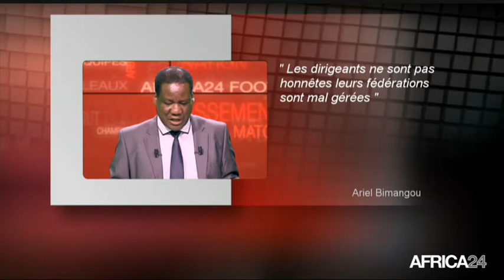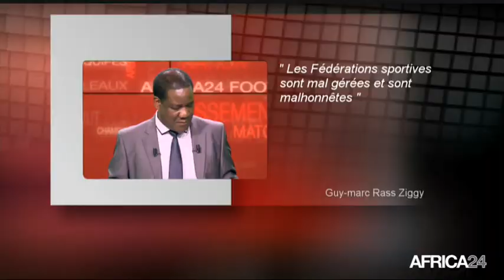AFRICA24 FOOTBALL CLUB du 27 avril 2015 - Football International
Sport, Sommaire de l'émission
1 : L'Egypte traverse l'une des plus grandes crises de son histoire et le football est touché de plein fouet
2 : Pas de chance pour le Ghana en épreuves continentales
3 : Boubacar Barry COPA bouscule le championnat Belge avec LOKEREN